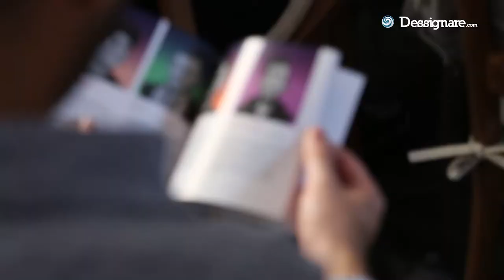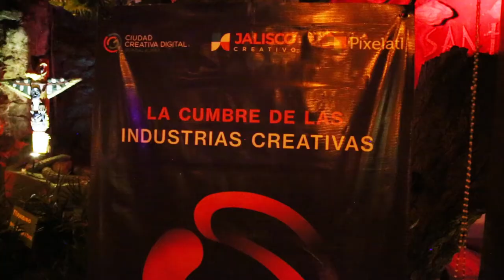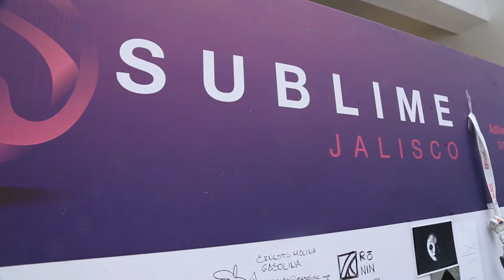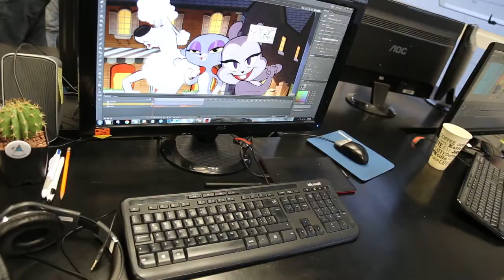SUBLIME Jalisco | Animation industry in Guadalajara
SUBLIME Jalisco is an international business and networking meeting for creative industries oriented to visual art and entertainment, aimed at professionals who seek to co-produce and develop content and narratives that impact new generations.

Its first edition was held from April 23 to 25, 2018 in Guadalajara, the heart and business of the creative industry:

17 CONFERENCES PANELS AND WORKSHOPS

30 NATIONAL AND INTERNATIONAL GUESTS

MORE THAN 100 INDUSTRY LEADERS

MORE THAN 600 PROJECTED B2B MEETINGS

Sublime Jalisco is an international business meeting that seeks that attendees can link with global studies to start collaborations, sell or hire services, and build business relationships for more ambitious projects. The event is designed to favor the link between all the participants. LAIKA, Disney, Discovery Kids participate.

Additionally, Sublime Jalisco will have a conference program and master classes aimed at creators and professionals in the industry, as well as students from related careers, which will have no cost for attendees.

Organized by:

Ciudad Creativa Digital is the renewal of an urban environment to consolidate an ideal space for people, a modern and interconnected scenario where talent and creativity generate knowledge, drive the use of new technologies and improve the quality of life in the Metropolitan Area of Guadalajara

The Association of Creative Industries of Jalisco (AJIC) currently groups 22 partners, including animation studios, video games, visual effects (VFX) and multimedia studios from the State of Jalisco, all generators of creative content and intellectual property.

Pixelatl is an association that seeks to professionalize and internationalize the Mexican creative industries. Some of his initiatives are the Pixelatl Festival (6 editions), Ideatoon (6 IP in production, at least 10 option agreements and several service contracts), SecuenciArte (12,000 comics by published emerging authors).

➤ If you are a professional or multimedia artist and want to see your work published on our network.

➤ Dessignare Media
Cultural dissemination project.